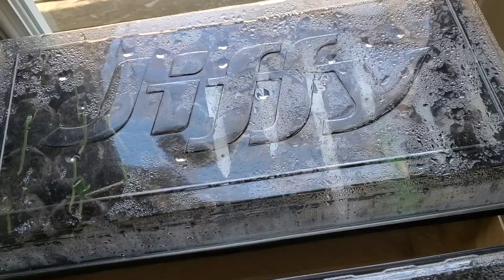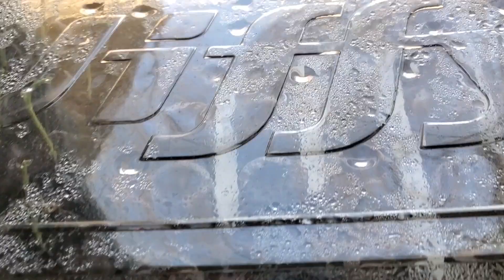635 Driveway Blockage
Clear the driveway & mow the grass... it's always something